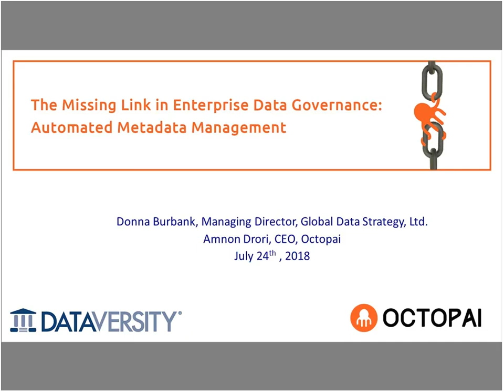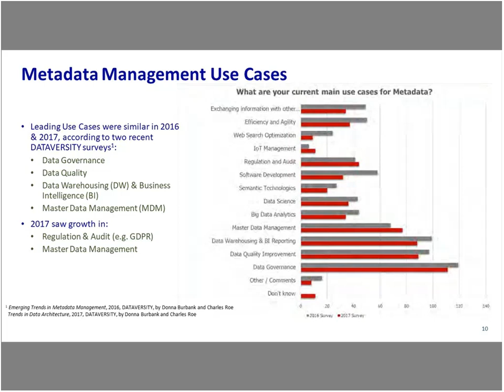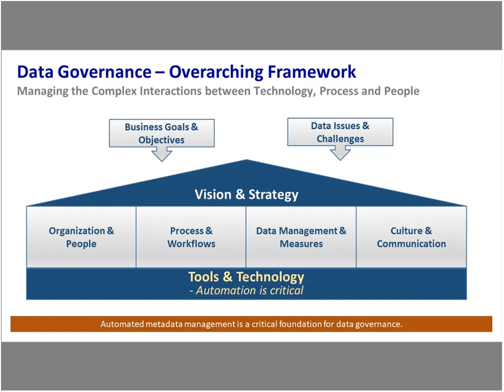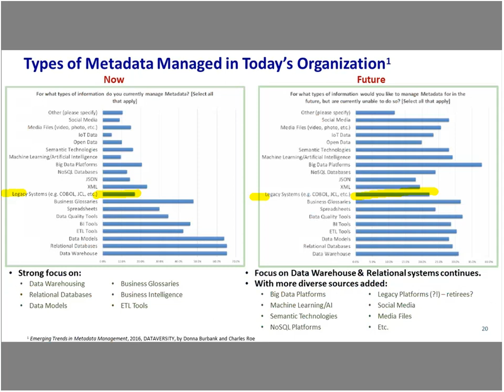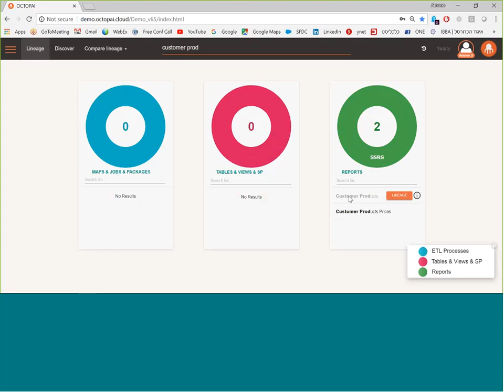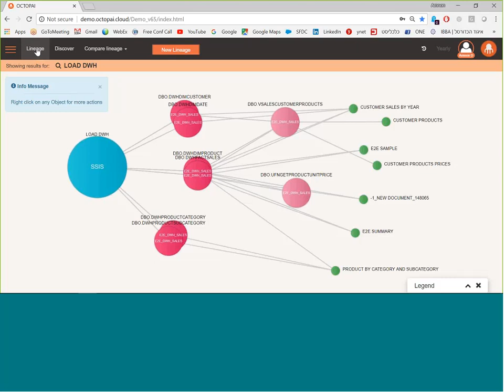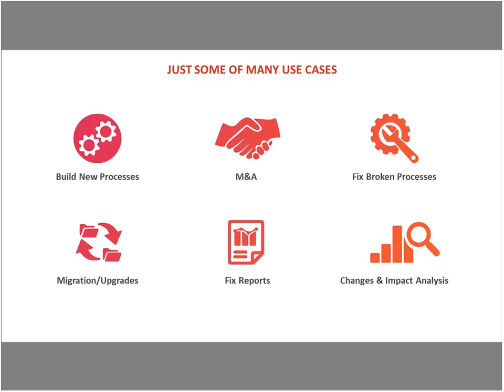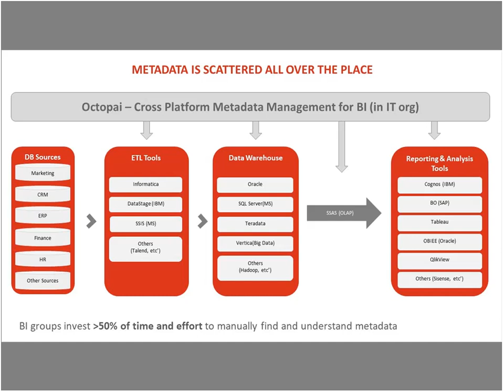The Missing Link in Data Governance Automated Metadata Management 20180724 1800 1